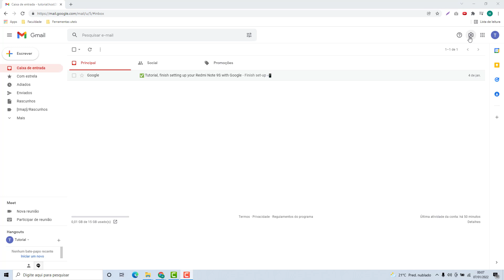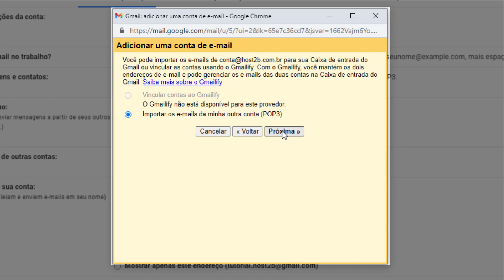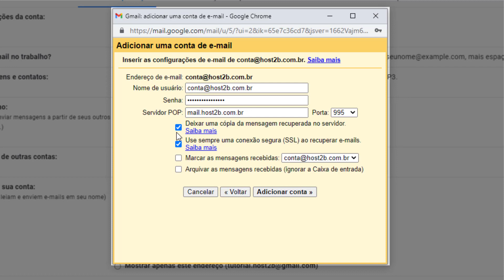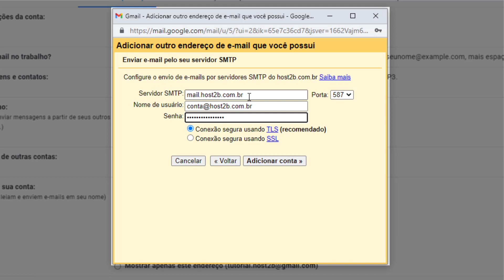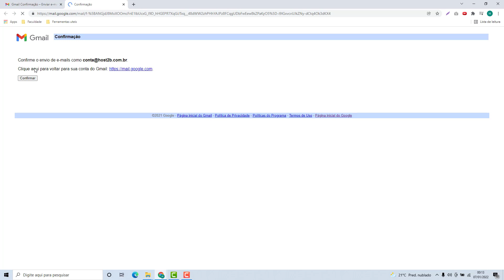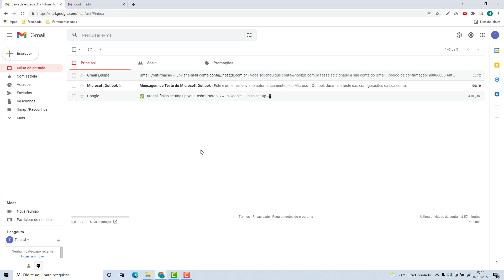Como Configurar o Email da Clima host no Gmail (Rápido e Fácil) 2022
Aprenda Como configurar uma conta de email da Clima host no Gmail facilmente e em poucos minutos